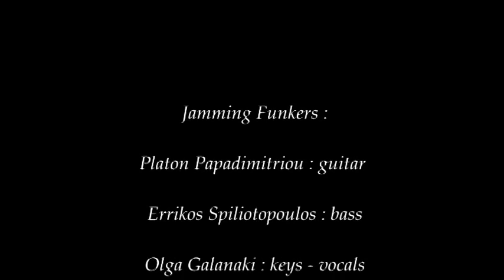Jamming Funkers - Hardcore Candy - Rehearsal Video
Οι αγαπημενοι Jamming Funkers, σε στουντιακες στιγμες, και με παθος "live" συναυλιας, στο Final Sound Studio, ερμηνευοντας την επιτυχια τους Hardcore Candy. JF : Platon Papadimitriou : giuitar,  Errikos Spiliotopoulos : bass,  Olga Galanaki : keys-vocals,  Spiros Tsopelakos : drums, Melina Fidelis : vocals.

 Μαζι στο editing/ηχο, και master αυτων, o Platon Papadimitriou  :)